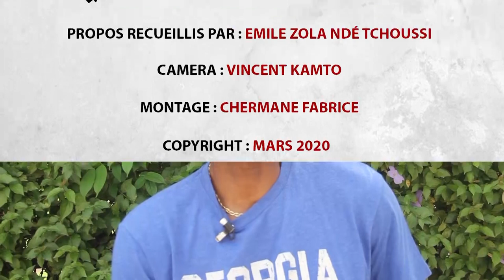JOSEPH ANTOINE BELL : Les Camerounais sont indisciplinés !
Un peu avant la décision du report du CHAN 2020, Joseph Antoine BELL a bien voulu s'exprimer auprès de nos reporters venus à sa rencontre.
Il pointe du doigt l'indiscipline caractérisée dont les Camerounais font preuve même si il leur reconnaît des circonstances atténuantes étant donné le caractère diffus de l'épidemie.